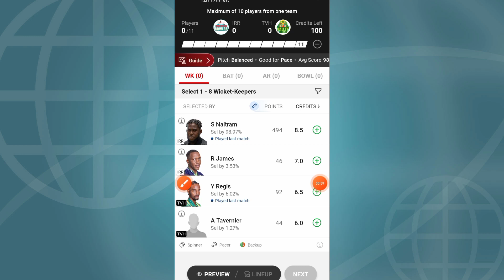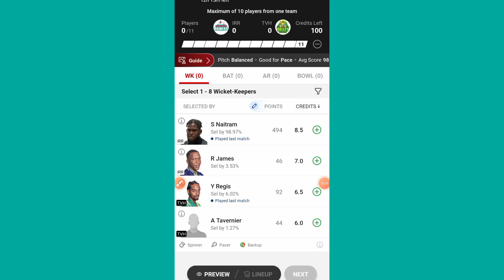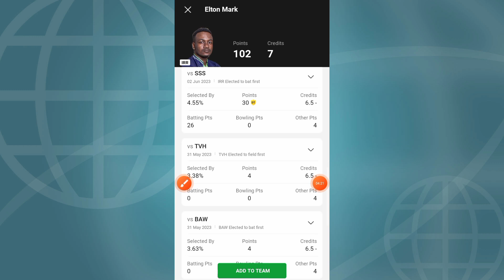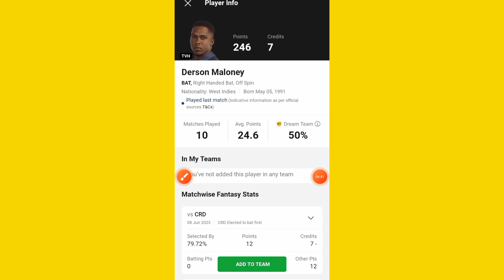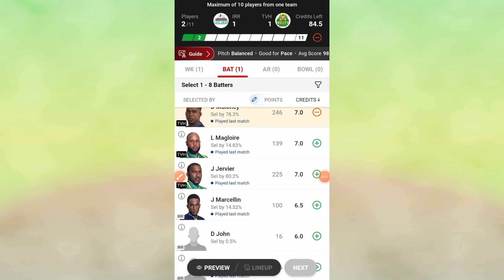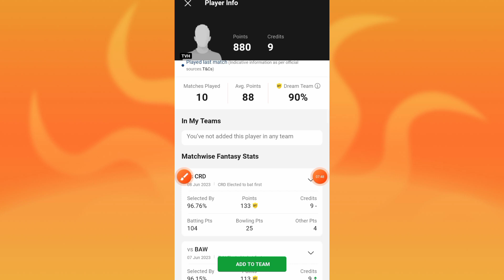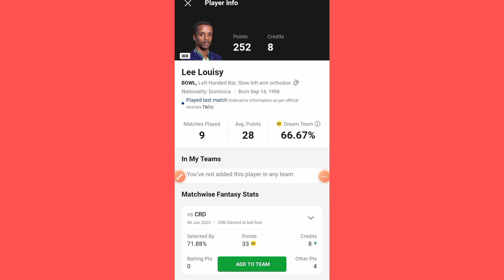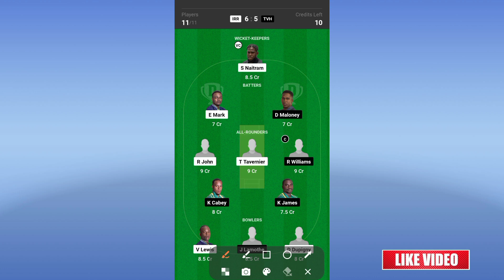TVH vs IRR DREAM 11 TEAM|| TVH vs IRR Dream11 || TVH vs IRR Dream11 Prediction || TVH vs IRR GL TEAM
Refer Code:- SF100

Dream11 Isle T10 live, Dream11 Isle T10 live match, Dream11 Isle T10 live match today, Dream11 Isle T10, Dream11 Isle T10, Dream11 Isle T10, Dream11 Isle T10 2022

Dream11 Nature Isle T10 live, Dream11 Nature Isle T10, Dream11 Nature Isle T10 cricket live, Dream11 Nature Isle T10 dream11 team, 24TH Dream11 Nature Isle T10

IRR vs TVH dream11 team, TVH vs IRR dream11 prediction, IRR vs TVH 24TH Dream11 Nature Isle T10, IRR vs TVH T10, T10

IRRvsTVHdream11prediction, TVHvIRRSdream11, IndianRiverRowersvsTheValleyHikersT10, IRRvsTVH